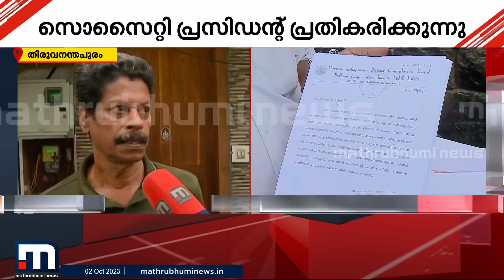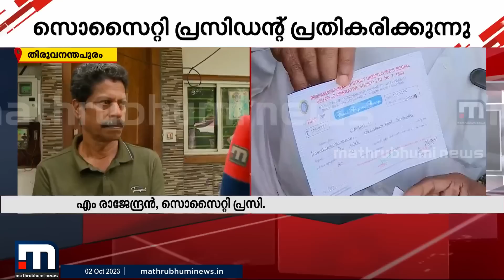സഹകരണ സൊസൈറ്റി തട്ടിപ്പ് : 'വി എസ് ശിവകുമാറിന് സൊസൈറ്റിയുമായി ബന്ധമില്ല' | V S Sivakumar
സഹകരണ സൊസൈറ്റി തട്ടിപ്പ് : വി എസ് ശിവകുമാറിന് സൊസൈറ്റിയുമായി ബന്ധമില്ലെന്ന് സൊസൈറ്റി പ്രസിഡന്റ്

Happy viewing!